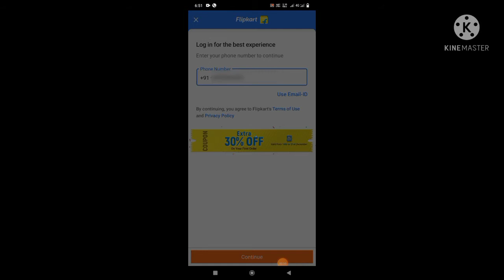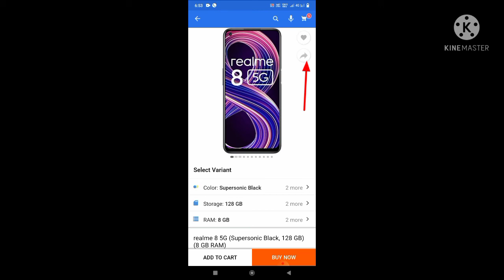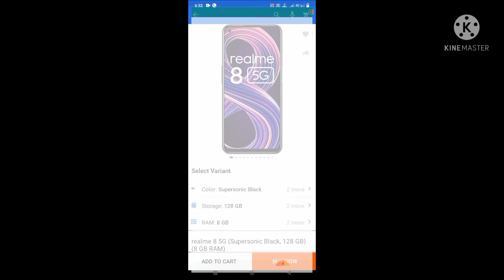flipkart login or product ka Link kaise share kre. product ka Link copy kre.flipkart Link refer kre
how to referal flipkart link and earn money. flipkart se paisa kaise kamaye. flipkart login कैसे करें।
how to share flipkart product link and earn money.
flipkart product link copy.
flipkart login कैसे करें. flipkart low price product. flipkart login कैसे होता है।
flipkart login problem.
flipkart axis bank credit card login problem.
flipkart se order kaise kre

how to referal flipkart link and earn money
flipkart me product ka link copy kaise kre

mobile se HD thumbnail kaise बनाएं

IPPb mobile banking kaise login kren